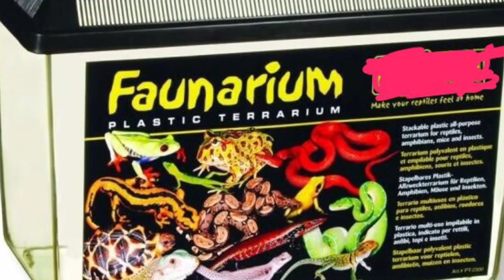Fiche d'élevage de la Sphodromantis lineola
Je vous présente la fiche d'élevage des mantes de l'espèce Sphodromantis lineola.